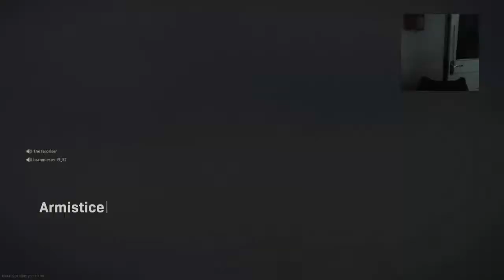Warzone live high kill game